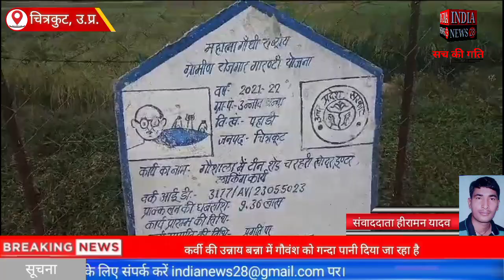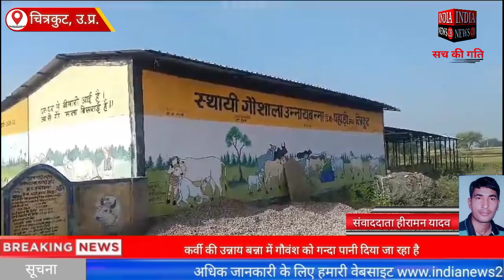चित्रकूट के कर्वी की उन्नाय बन्ना में गौवंश को गन्दा पानी दिया जा रहा है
चित्रकूट के कर्वी की उन्नाय बन्ना में गौवंश को गन्दा पानी
दिया जा रहा है